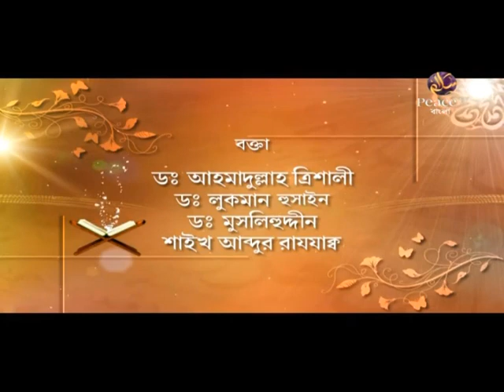এসো কুরআনের ছায়ায়। পর্ব ৩। শাইখ আব্দুর রাযযাক বিন ইউসুফ। পিস টিভি বাংলা